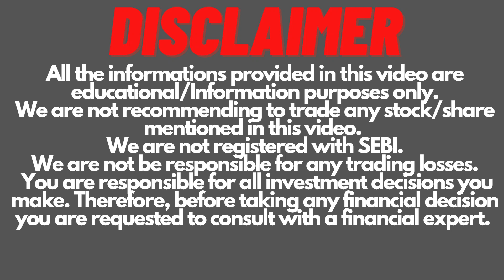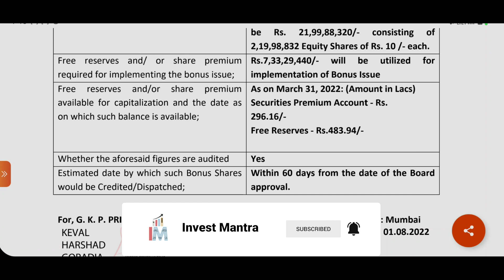G K P Printing Bonus Issue | G K P Printing Share Latest News | Invest Mantra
G K P Printing Bonus Issue